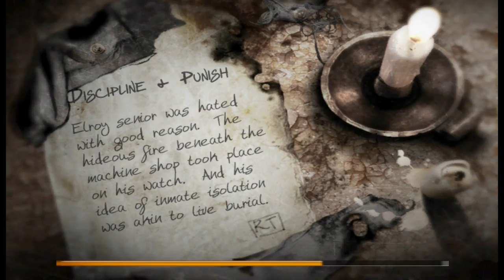Let's Play The Suffering: Ties that Bind - S10 - Cowards with Guns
Hiding, pfft. what a loser.